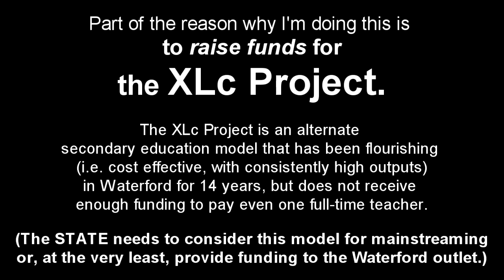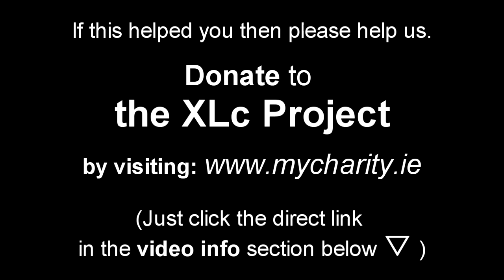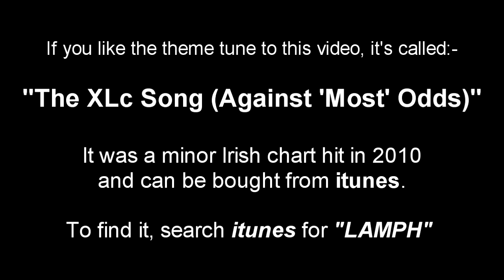Let's get Physical! [2012 Exam Tips #13] (Leaving Cert Physics Predictions)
to donate to the charity responsible for making this LC Predictions series...

"Exam Tips Part #13" gives Eoin's tips for how best to focus your last minute study in advance of the Physics exam

"The XLc Song (Against 'Most' Odds)".

It is a charity single that was recorded with the help of students from the XLc Project in Waterford.
(The lead singers on the recording are:- Dean O'Sullivan, Anthony Burchell, and Nicky Wicks)

The intro theme & background music comes from a brand new rough demo called:-

The Feedback theme is called:-
"Not gone"

If you find these videos in any way helpful... then please ...make a donation to the XLc Project. Your contribution will make a difference in providing a brighter future for many people whom the education system has given up on, and more who simply have found a nicer environment to learn in.

Leaving Cert 2011 Music 2013